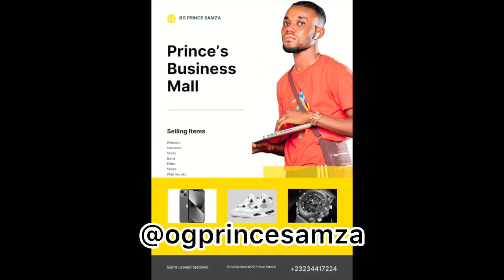A Prank on SL upcoming R&B singer MR nice || OG Prince Samza